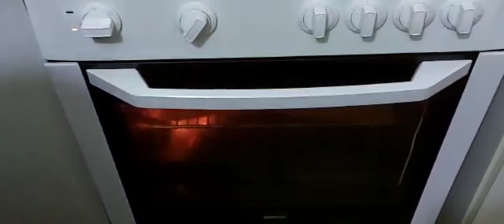شيش طاووق بالفرن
كيلوا صدر دجاج
التبيلة
ربع كوب شرب لبن
ربع كوب زيت زيتون
ربع كوب عصير الليمون
صويا الصوص  معلقتين طعام
اربع بصلات حبة وسط برش ناعم
راس ثوم مبروش برش
هيل معلقة طعام
بابريكا معلقة صغيرة
دبس فليفلة حلوة معلقتين طعام
فليفلة حلوة ناشفة معلقة طعام
كزبرة ناشفة معلقة طعام
زنجبيل معلقة طعام
ملح معلقة طعام
 والخضرة حسب الرغبة